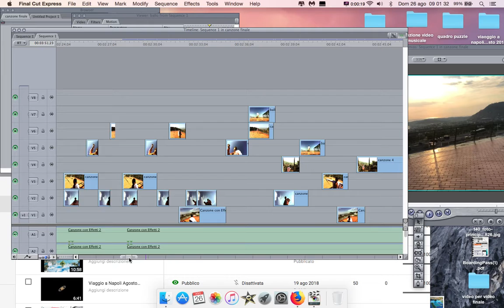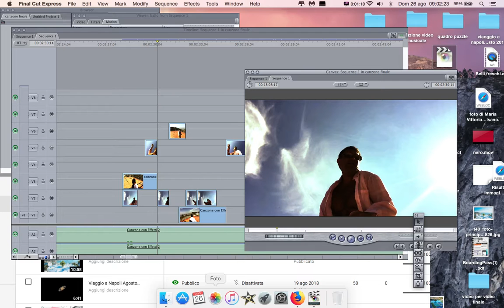Come Nasce e Creare Un Video Musicale 12